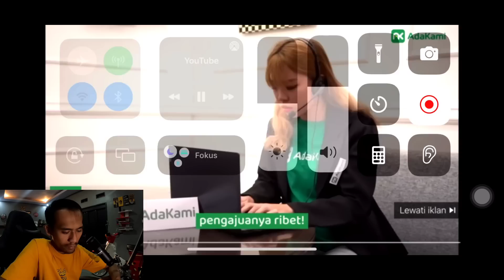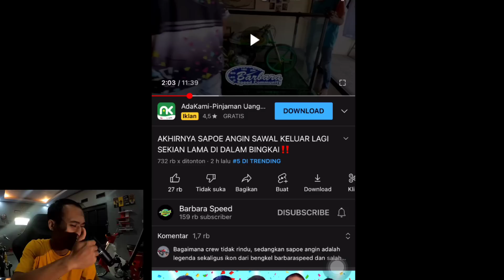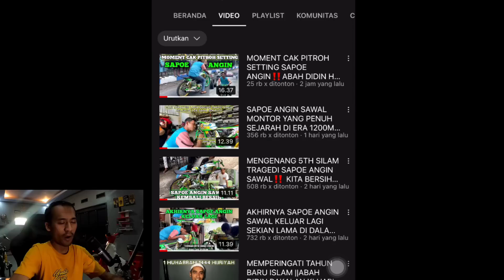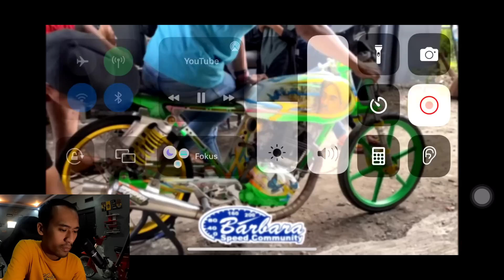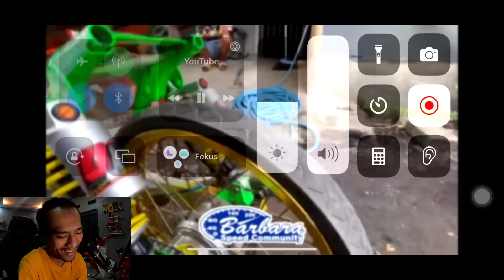KETIKA SAPOE ANGIN BARBARA SPEED DI KELUARKAN & DI SETTING CAK PHITROH, LANGSUNG TRANDING YOUTUBE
Untuk pembelian segala merchandise Dani Longor bisa mampir di shopee ya

untuk info bisnis / endorse silahkan hubungi WhatsApp kami : 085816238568